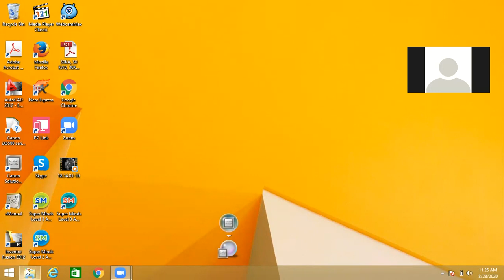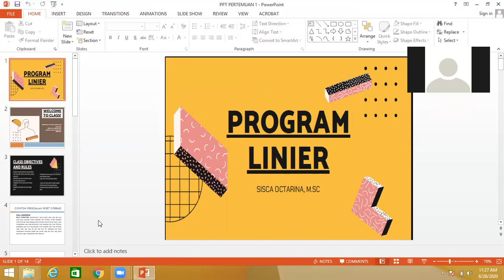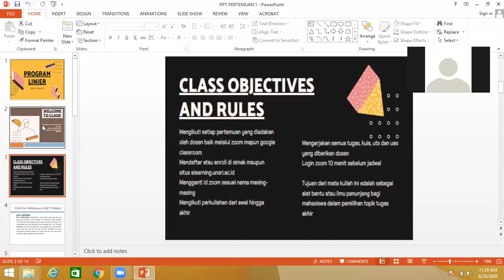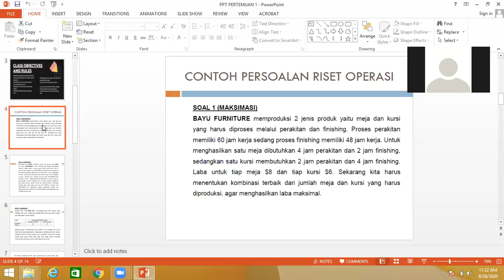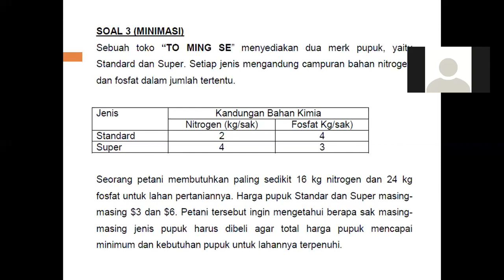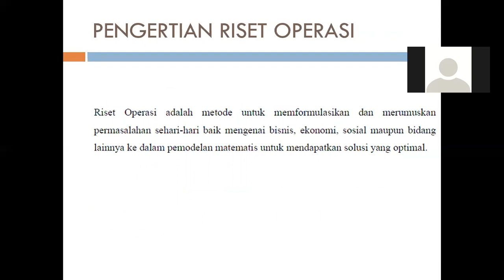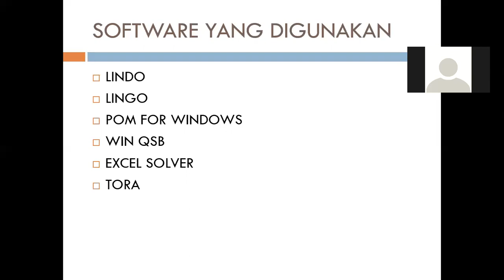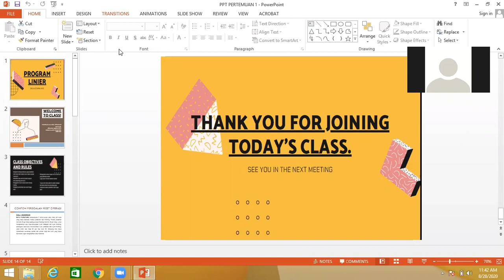Program Linier Pertemuan 1